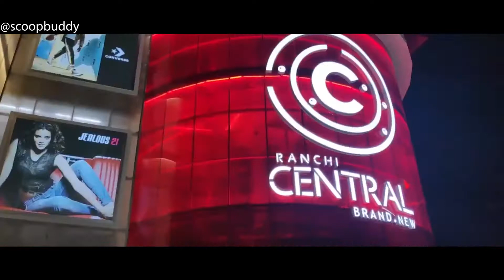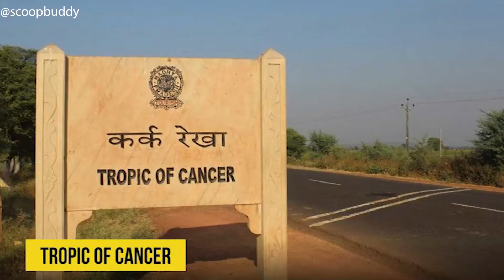All you need to know about Jharkhand - Travel Video | Scoop Buddy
Jharkhand , the coal city of India ,first industrialized by Tatas and Very significant for industries.
Jharkhand was created out of Bihar in 2000 .The state is rich in natural resources and accounts for almost up to 40% of the total mineral wealth of our nation. It has a dense population cover and is home to various ethnic tribal groups.

- One11 Premium Stickers
- DROMOS Q9 Bluetooth Wireless Earphone
- One11 Premium Activated Charcoal Natural Hand Made Soap:
- One11 Premium Aloevera Natural Hand Made Soap